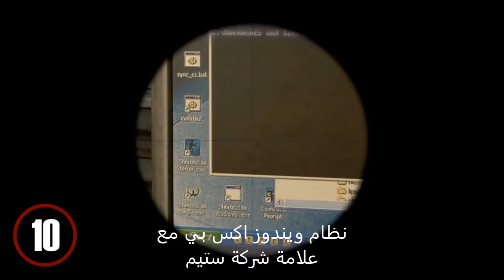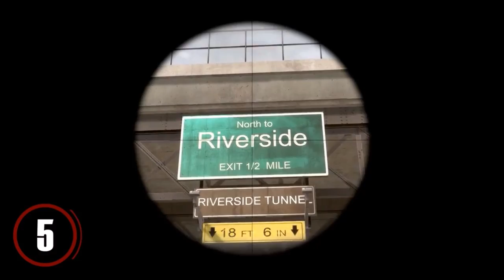عشر أشياء غريبة بالكاونتر سترايك لم تكن تعرفها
عشر أشياء غريبة بالكاونتر سترايك لم تكن تعرفها واسرار خبئتها الشركة عنك ؟

تختيم كول أوف ديوتي بلاك أوبس كولد وور مترجم #1 | Call of Duty Black ops Cold War

لا تجعل الألعاب تلهيك عن الصلاة ❤❤ بسم الله لا  إله إلا الله محمد رسول الله ❤❤

تم ترجمة الفيديو من المصدر قناة HS TOP